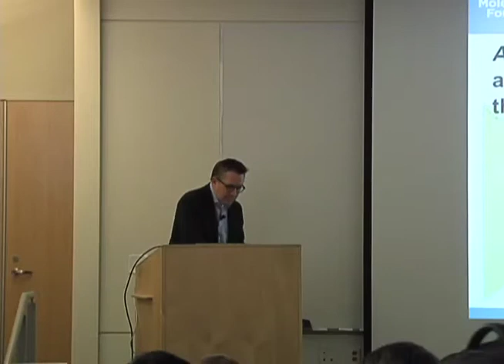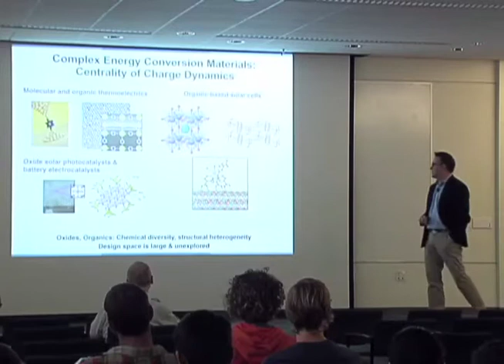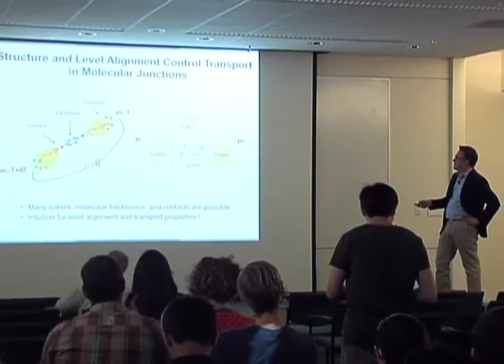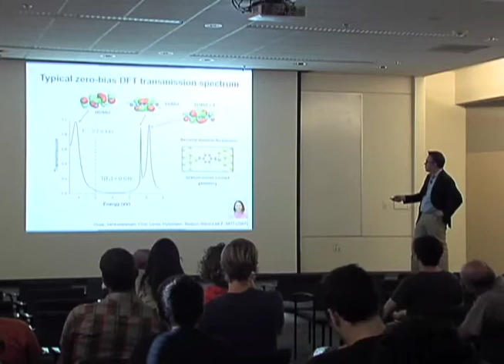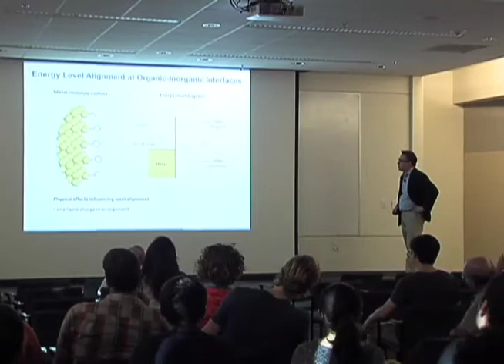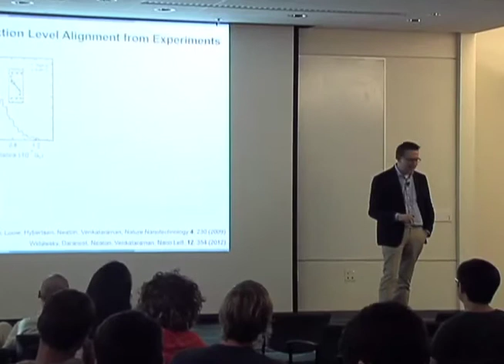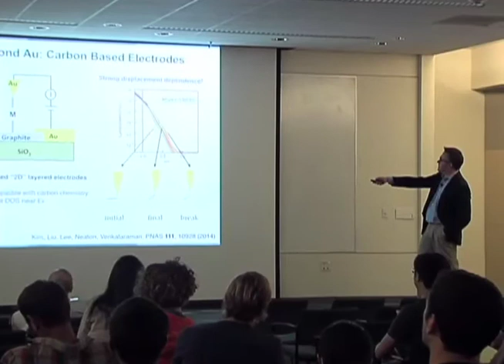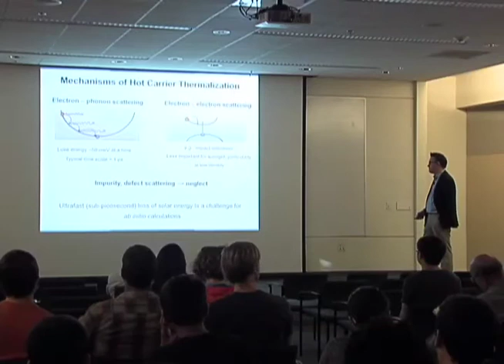Ab Initio Theories of Charge Transport and Energy Conversion at the Nanoscale - Jeffrey Neaton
Jeffrey Neaton 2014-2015 Seminar Series
The ability to guide the development of complex materials for energy applications at multiple length and time scales hinges on a basic understanding of the physical principles  – or “design rules” – connecting their bulk properties to detailed information about their chemical composition, structure, dimensionality, and environment at the nanoscale. In recent years, ab initio computational approaches, based on density functional theory (DFT), have demonstrated ability to predict measurable properties of complex materials with good accuracy and chemical specificity without adjustable empirical parameters. Here, I will summarize recent results with new ab initio methods for computing and understanding the transport properties of materials from the bulk to the nanoscale. In particular, I will describe a parameter-free theory of hot carrier phonon-assisted relaxation in bulk semiconductors, with implications for optimal ways to nanostructure materials for extracting energetic electrons and holes. Then, focusing on the smallest length scales where tunneling dominates transport, I will describe an accurate ab initio theory of interfacial level alignment to the conductance, thermopower, and rectification of carbon- and porphyrin-based single-molecule junctions, where new physical insight into energy conversion is obtained by relating, in close collaboration with experiment, measured transport phenomena to junction structure and chemistry.